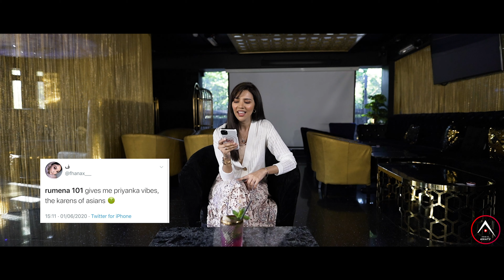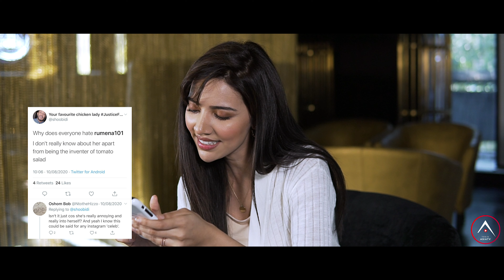Rumena Begum Reading Mean Tweets - This Is Asia TV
So Rumena Begum reads some of her tweets on This Is Asia TV